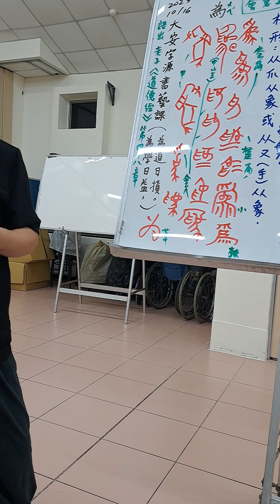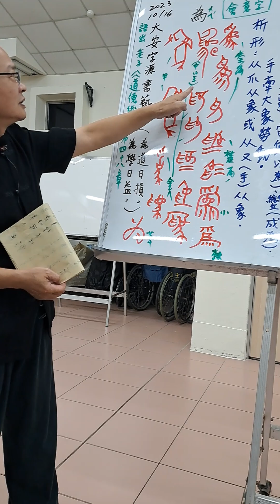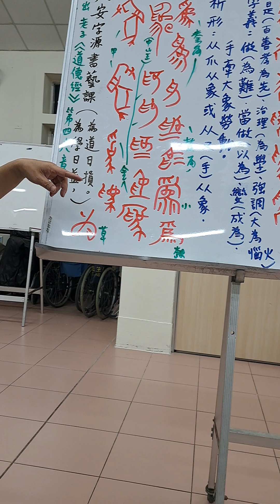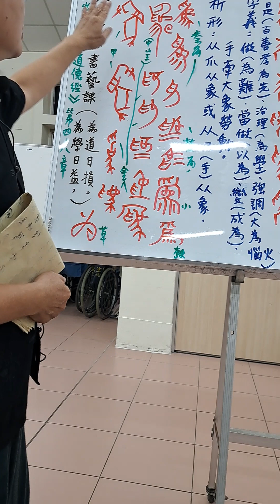20231016陳一郎師講解「為學日益為日損」意義、「為」字析形字義